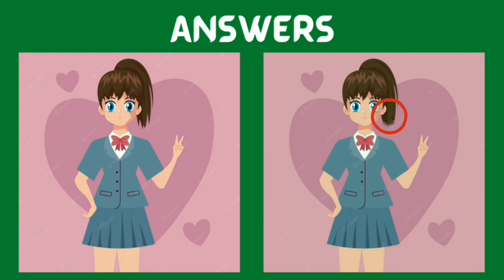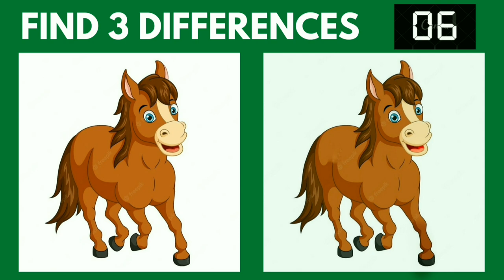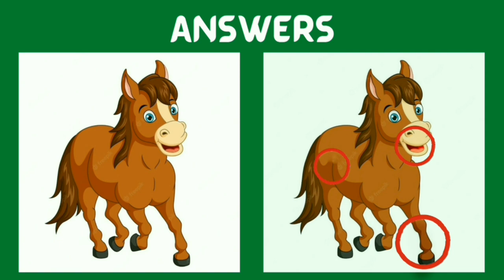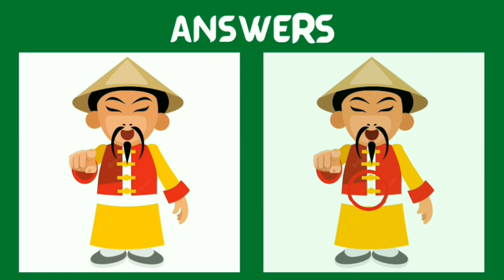Spot the difference | japanese Pictures l puzzle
Intro            0:00
Puzzle 1     0:08
Puzzle 2     0:32
Puzzle 3     0:56
Puzzle 4     1:21
Puzzle 5     1:46

Find the difference of the following
Paheliyan
photo hunt
differences between 2 pictures
only genius
picture puzzle
difference game
find the difference game
3 differences
Find 3 differences game
find difference
Find the 3 difference
info teaser
Find 3 difference
find differences
Puzzle game
Puzzle solve
Puzzles
Quiz
find 5 differences game
hindi paheliyan
find the difference emoji
findthedifference hard
the difference
memory game
mind games
find the difference
quiz
guess the difference
apollo robbins
brain exercises
brain games
the difference
guessing games
mind games
photo hunt
only genius
picture puzzle
difference game
5 differences
find difference
find the 5 difference
info teaser
find 5 difference
find differences
find 3 differences, SpotTheDifference
FindTheDifference
Brain teaser
differences in pictures
quiz
Brain training
challenge
fun
family